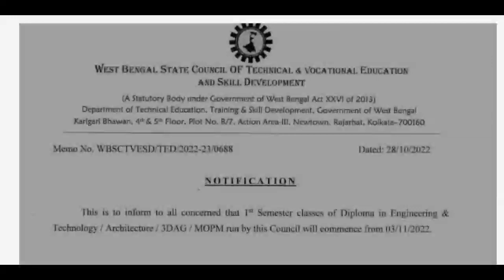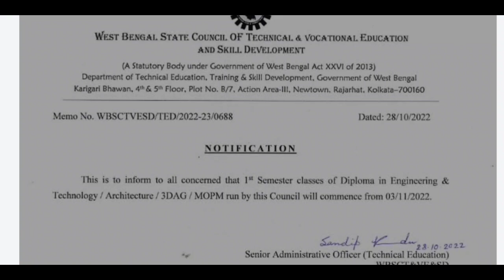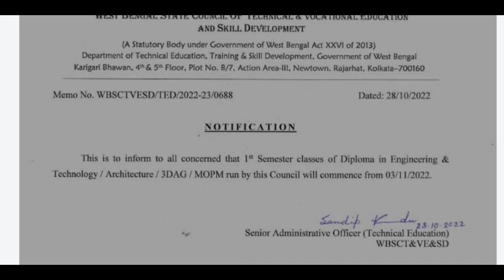স্টেট কাউন্সিল থেকে প্রকাশিত হলো এই বছরের ডিপ্লোমা 1st সেমিস্টারের ক্লাস শুরুর নোটিশ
wbscte New Notice
wbscte New Notice for diploma 1st semester
wbscte diploma 1st semester class starting date